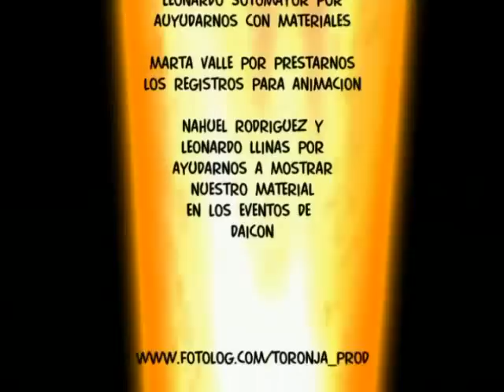Informe Bizarro 4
Aca les va el informe que nos lanzo a la fama, porque rumores decina que habiamos matado un enano para realizarlo.
Disfrutenlo... no como el enano.